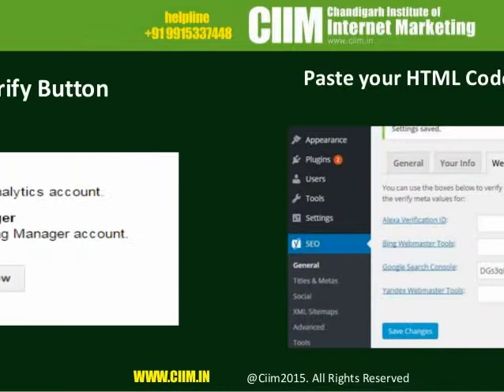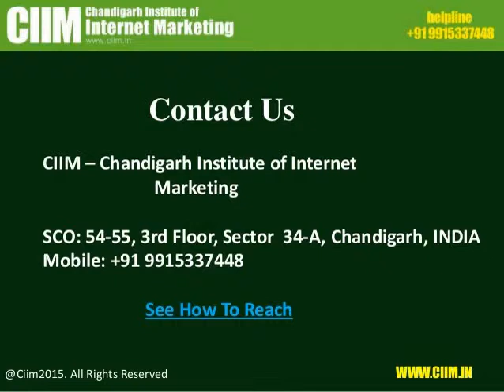How to submit website in Google Search Console (Webmaster tools)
Step by step guide with images how to submit your website in Google search(Webmaster tools) with Ciim.in